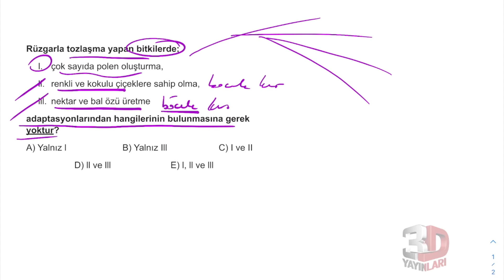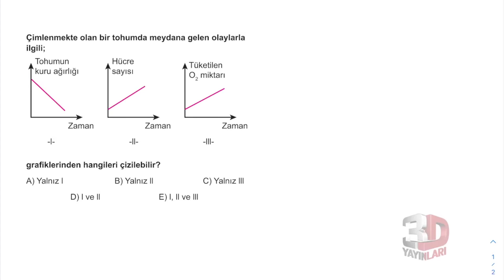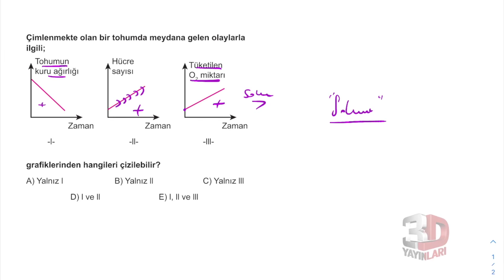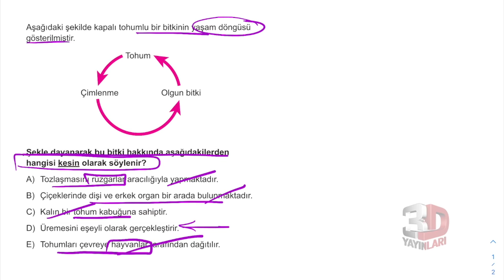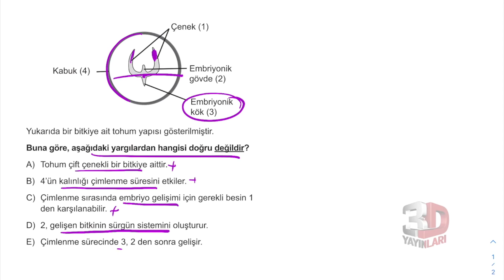AYT Biyoloji Soru Bankası Bölüm 05 Test 10 Soru Çözümleri